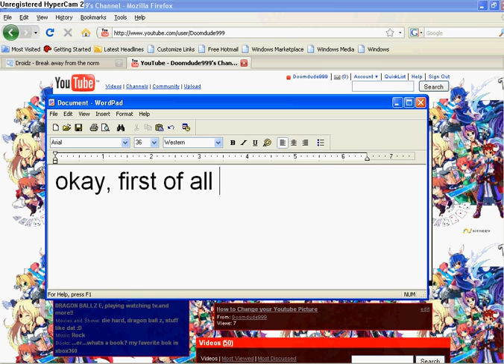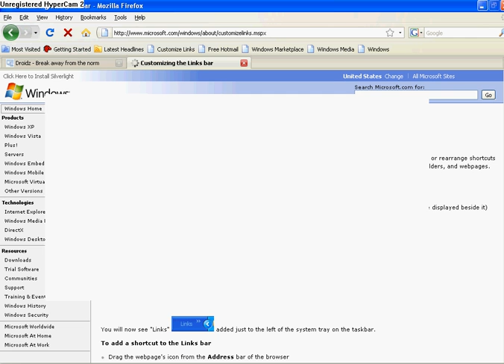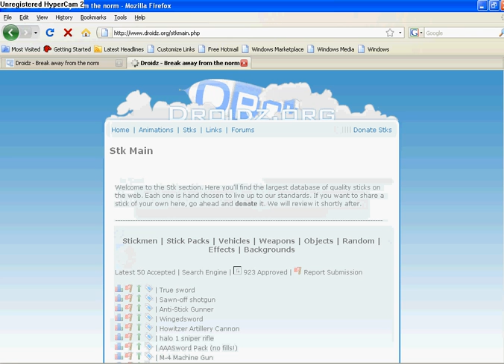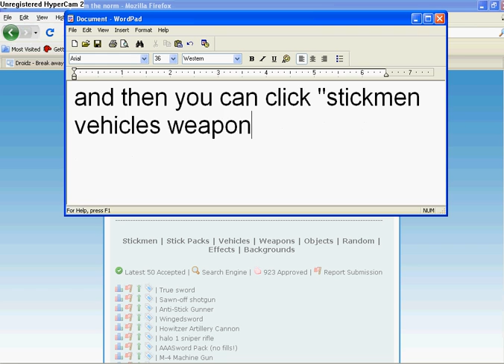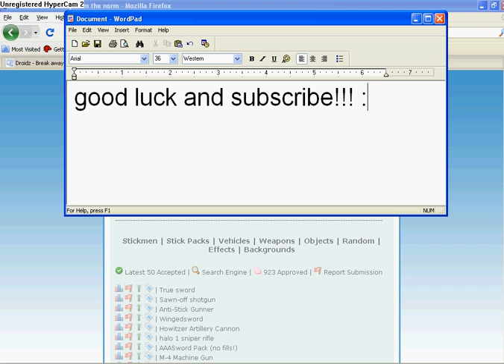How to get Free Sticks for Pivot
ok guys in the beggings click "stks"